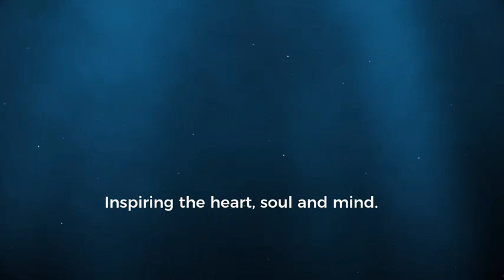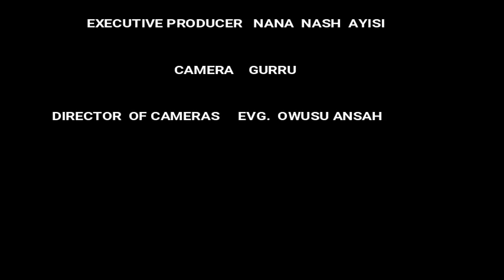Odikuro Afari Tieku II installed as King of Bomaa - Dwenase ( Nana Afari tieku )